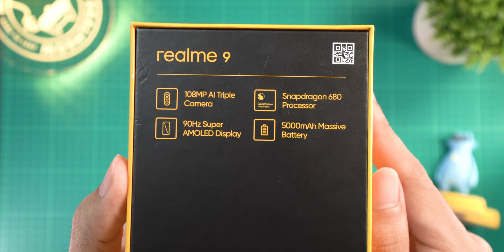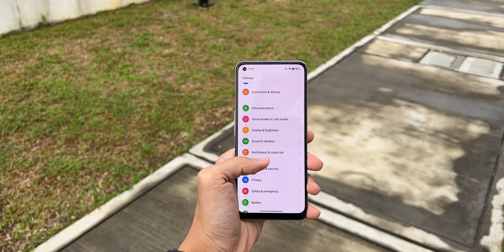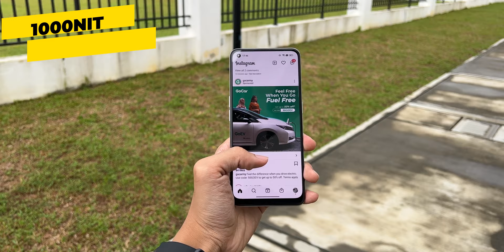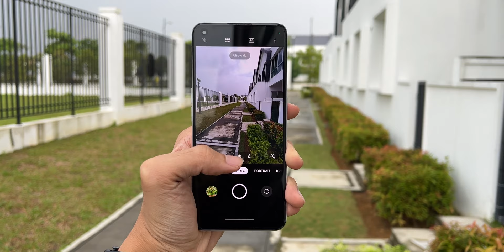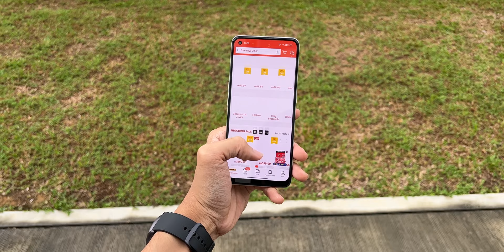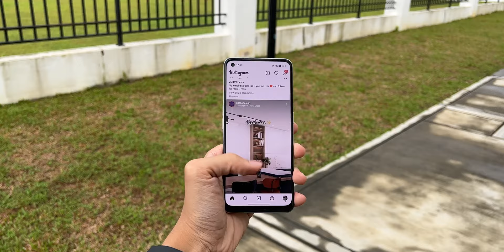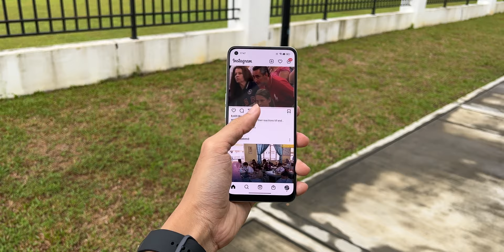REALME 9 | Okay Ke Tak Okay?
108MP Triple Camera | Snapdragon 680 Processor | Screen Size 6.4" | 5000mAh Battery